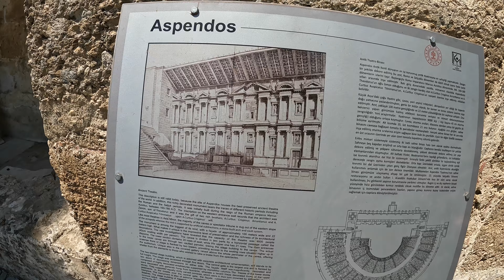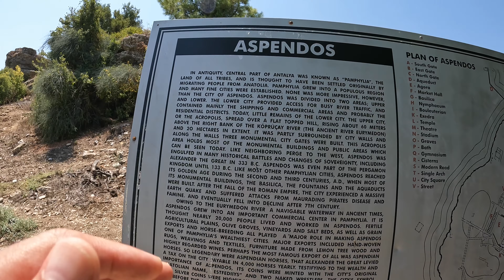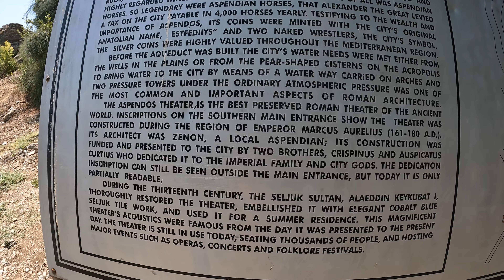Aspandos Theatre Antalya: Here's What You Missed, Travel Vlog Turkiye Series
In this video, we're taking a look at Aspendos Theatre Antalya, one of the most popular tourist destinations in Antalya and well-preserved Open Theatre in the world from Greco-Roman era. Here's what you missed if you haven't visited yet! Travel Vlog Turkiye Series.

From a stunning Historical Ruins to an amazing Natural view, we cover it all in this video! If you're looking for a fun day out in Antalya, be sure to check out Aspendos Theatre Antalya!